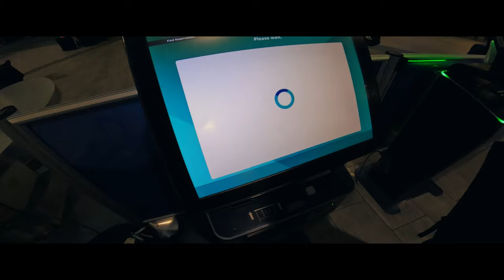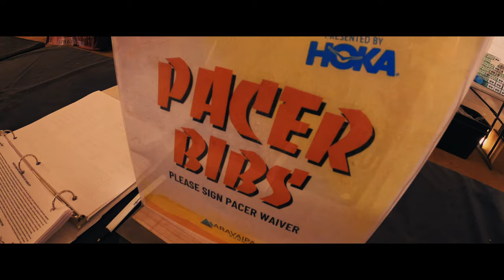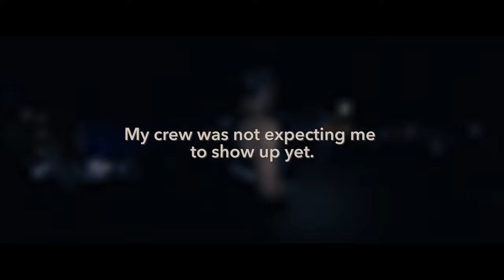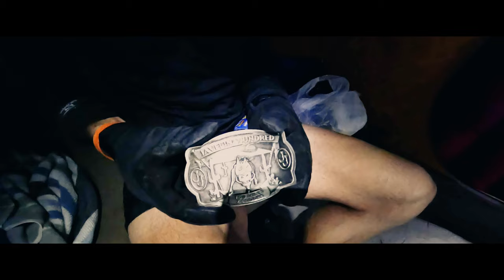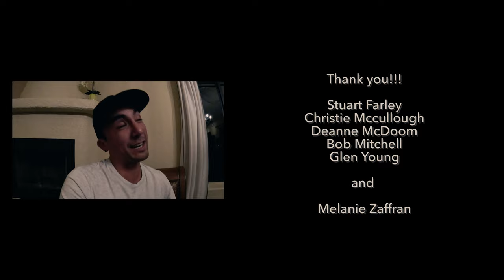The Big Buckle - Javelina Jundred 2022 - My First 100 Mile Race!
Here is a video I shot during my very first 100 mile race.
The incredible Javelina Jundred, this 100 miler in the desert of Arizona, around Fountain Hills, is put together by Jamil Coury and Aravaipa running.
This was by far the best race experience I have ever had! It was just the perfect amount, of fun, pain, laughter and beauty. I cannot wait to go back for more.

If you don't know who I am, here's a little more about me.

My name is Brice.
I was born in Rennes, France.
After graduating from film school in 2003, I moved to Paris, starting a career in the film industry.

One of my first assignment was assistant editor on an animal documentary. Presented by Warner Independent Pictures and National Geographic Feature Films, "March of the Penguins" became a box office hit and Oscar winning documentary touching the hearts of audiences around the globe.

My time spent in Paris was shared between his film editing and my love of photography.
In 2009 I decided to follow my long sought after dream and moved to Canada.

My passion for photography soon became an obvious career and, whether it is for portraits at my Vancouver studio, or for larger commercial jobs on location, all around the world, I am now happy and proud to devote all of my time and energy doing what I love most. Photographing/filming athletes for running brands and magazines, and capturing my adventures for outdoors brands.

When I am not photographing big commercial projects, I also work on personal projects like "Studio to Trails". Which has been widely popular in North America amongst the trail running community.

My client list includes: Salomon, TED, New Balance, Asics, AirBnb, Canadian Running Magazine, British Columbia Magazine, Trail Runner Magazine.